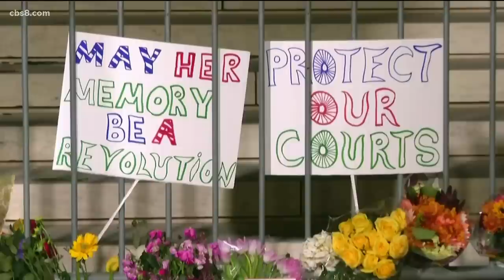San Diego top stories for Sept. 25, 2020, at 7 a.m.